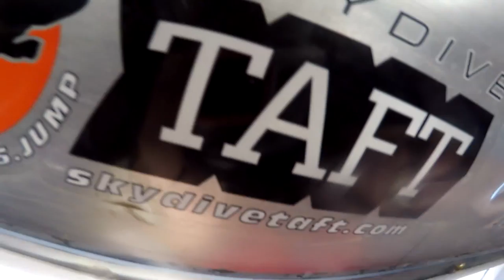Carlos Gamez Skydive Taft.